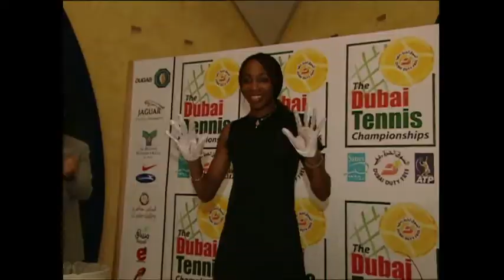Top 10 Star Studed Womens Event 2002.mov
Top 10 Star Studed Womens Event 2002